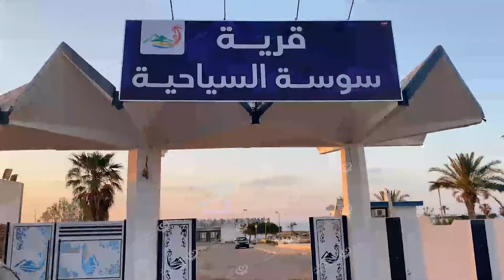الخطة الأمنية لجهاز الشرطة السياحية وحماية الآثار بالجبل الأخضر LCNA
وكالة الغيمة الليبية للأخبار – الجبل الأخضر.
أعد جهاز الشرطة السياحية وحماية الآثار خطة كاملة تهدف إلى تأمين الأماكن والمناطق السياحية بالجبل الأخضر طيلة أيام عيد الفطر، حيث شهدت أغلب المواقع الأثرية والسياحية خلال هذا العام توافد أعداد كبيرة من الزوار من مختلف المدن الليبية، الأمر الذي دفع الجهاز بالعمل طيلة (24) ساعة من أجل حماية المواقع التاريخية والسياحية.